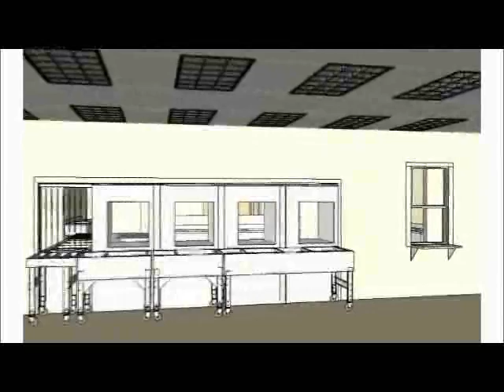Belimed Equipment Planning